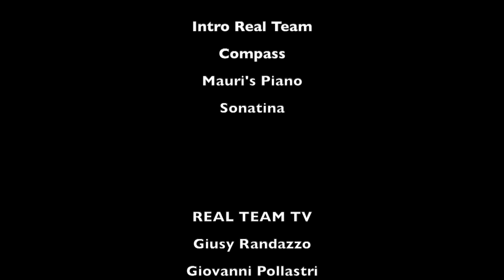Alessandro Valtulini - REAL TEAM TV classic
Intervista ad Alessandro Valtulini, giovanissimo compositore e direttore d'orchestra si racconta partendo dal suo debutto con la Philharmonia Orchestra di Londra fino alla "Valtulini Opera Omnia”, un integrale di ben 22 Opere Sinfoniche. La sua musica sembra non avere tempo e la presenterà il 23 maggio 2019 al Teatro Creberg di Bergamo con l’Orchestra Filarmonica Italiana. Per RealTeamTv MaurizioBianchini.

Real Team Intro
Compass
Mauri’s Piano
Sonatina

GiusyRandazzo
GiovanniPollastri
MaurizioBianchini (artdirector)